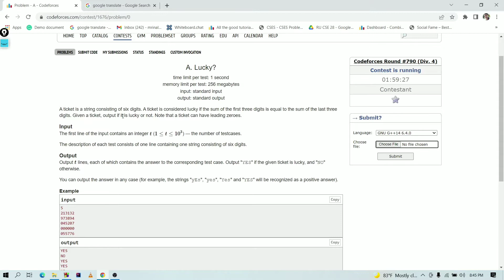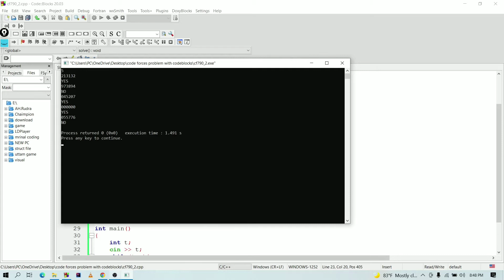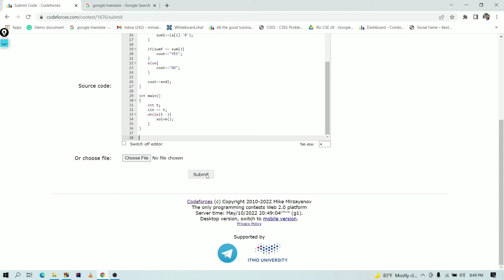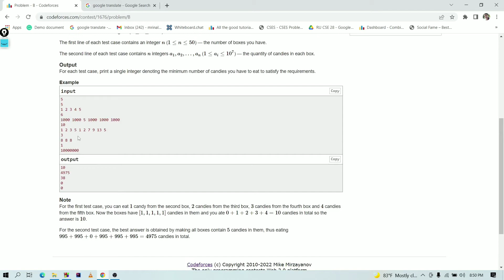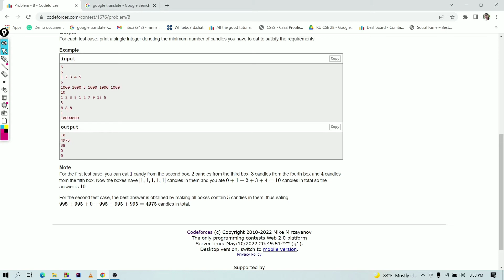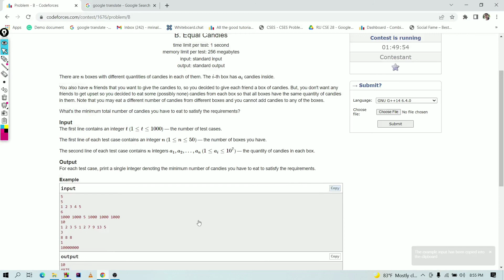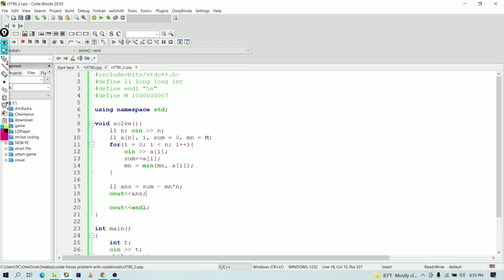A. Lucky? | B. Equal Candies | Codeforces Round #790 (Div. 4)| Problem A B| Bangla solution in c++